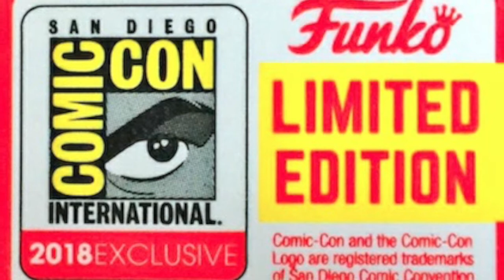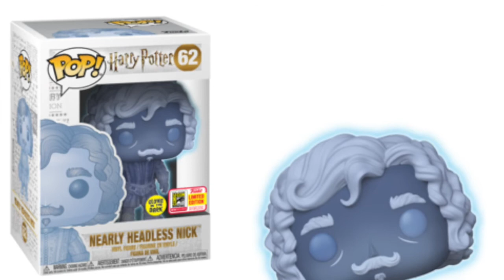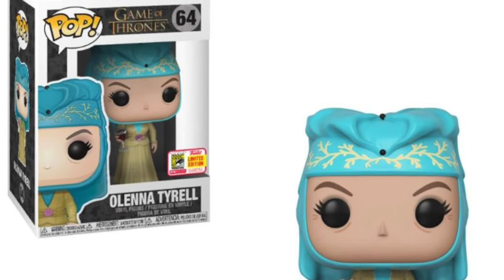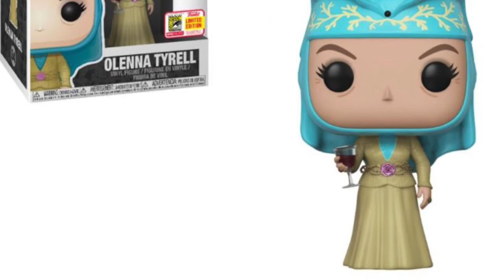My SDCC Funko Exclusive Wish List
Join me as i share with you guys my SDDC Funko wish list.

funko bobbleheads
funko figures
vinyl figures l
pop vinyl sale
funko pop store
star wars pop figures
funko exclusives